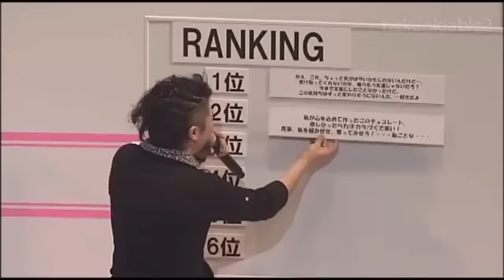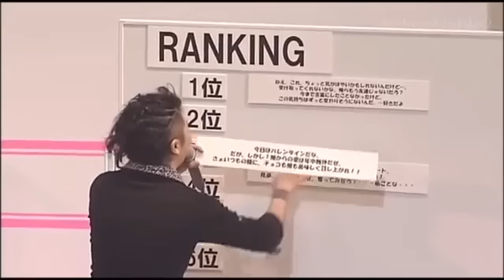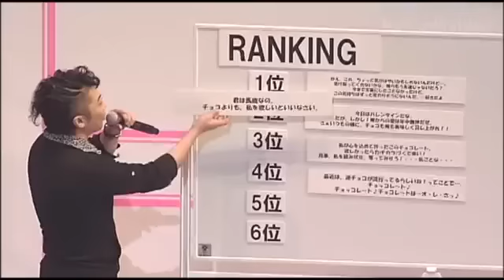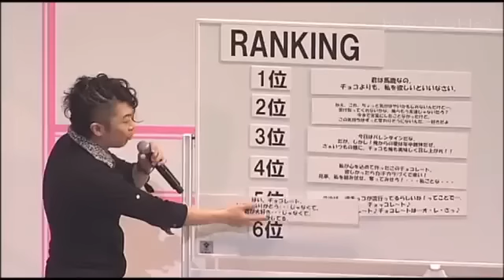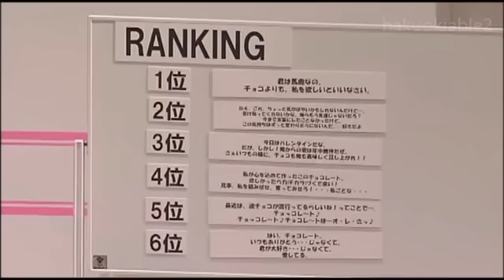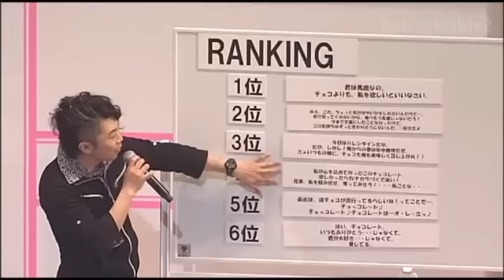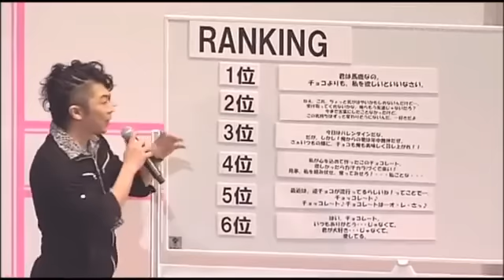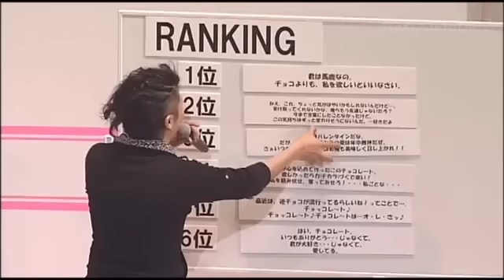ハート泥棒はだれだ!?匿名捜査②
2/10Ver.